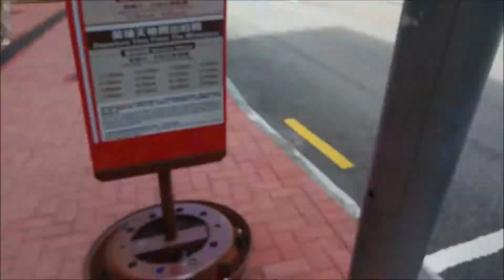[無報站/全畫面版]黃埔天地免費穿梭巴士 何文田線 縮時行車影片